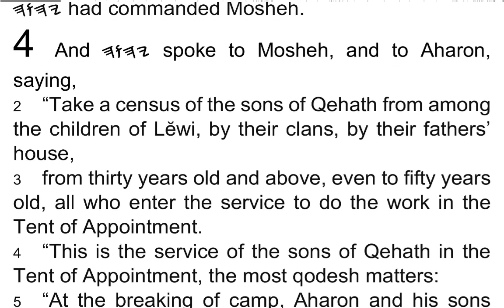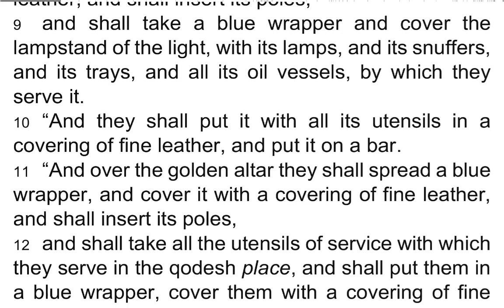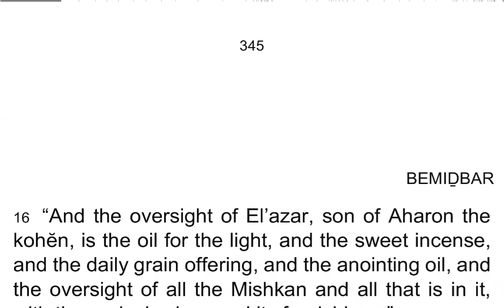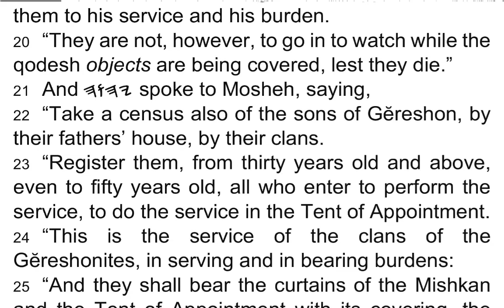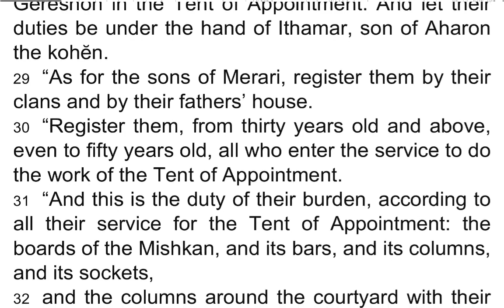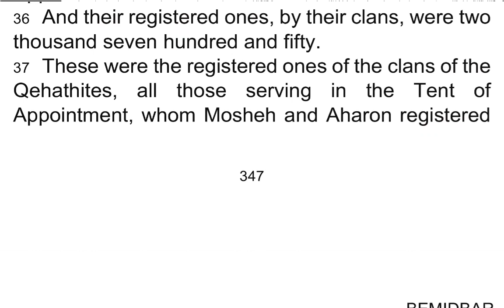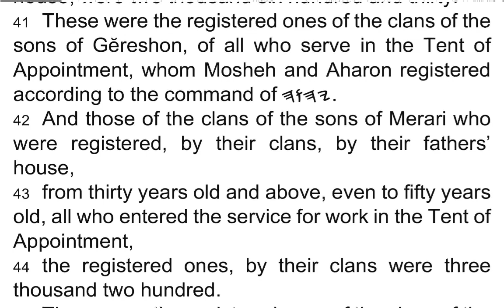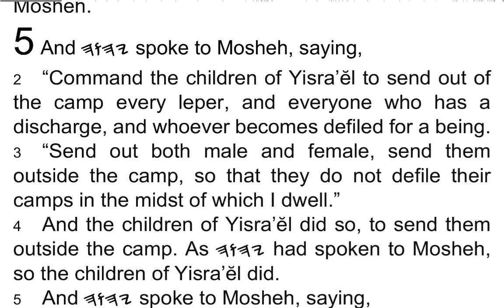BEMIḎBAR / Numbers 4 - I Read My Scriptures! ❤️ 📖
1 And 𐤉𐤄𐤅𐤄 spoke to Mosheh, and to Aharon, saying,

2 “Take a census of the sons of Qehath from among the children of Lĕwi, by their clans, by their fathers’ house,

3 from thirty years old and above, even to fifty years old, all who enter the service to do the work in the Tent of Appointment.

4 “This is the service of the sons of Qehath in the Tent of Appointment, the most qodesh matters:

5 “At the breaking of camp, Aharon and his sons shall come, and they shall take down the covering veil and cover the ark of the Witness with it,

6 and shall put on it a covering of fine leather, and spread over that an all-blue wrapper, and shall insert its poles.

7 “And on the table of showbread they shall spread a blue wrapper, and shall put on it the dishes, and the ladles, and the bowls, and the jars for pouring, and the showbread on it.

8 “And they shall spread over them a scarlet wrapper, and cover the same with a covering of fine leather, and shall insert its poles,

9 and shall take a blue wrapper and cover the lampstand of the light, with its lamps, and its snuffers, and its trays, and all its oil vessels, by which they serve it.

10 “And they shall put it with all its utensils in a covering of fine leather, and put it on a bar.

11 “And over the golden altar they shall spread a blue wrapper, and cover it with a covering of fine leather, and shall insert its poles,

12 and shall take all the utensils of service with which they serve in the qodesh place, and shall put them in a blue wrapper, cover them with a covering of fine leather, and put them on a bar,

13 and shall remove the ashes from the altar, and spread a purple wrapper over it,

14 and shall put on it all its utensils by which they serve there: the fire holders, the forks, and the shovels, and the basins, and all the utensils of the altar, and shall spread on it a covering of fine leather, and insert its poles.

15 “And when Aharon and his sons have finished covering the qodesh objects and all the furnishings of the qodesh place at the breaking of camp, then the sons of Qehath shall come to lift them, but let them not touch that which is qodesh, lest they die. These are the burden of the sons of Qehath in the Tent of Appointment.

16 “And the oversight of El’azar, son of Aharon the kohĕn, is the oil for the light, and the sweet incense, and the daily grain offering, and the anointing oil, and the oversight of all the Mishkan and all that is in it, with the qodesh place and its furnishings.”

17 And 𐤉𐤄𐤅𐤄 spoke to Mosheh, and to Aharon, saying,

18 “Do not cut off the tribe of the clans of the Qehathites from among the Lĕwites,

19 but do this to them, and they shall live and not die when they approach the most qodesh objects: Aharon and his sons shall go in and appoint each of them to his service and his burden.

20 “They are not, however, to go in to watch while the qodesh objects are being covered, lest they die.”

21 And 𐤉𐤄𐤅𐤄 spoke to Mosheh, saying,

22 “Take a census also of the sons of Gĕreshon, by their fathers’ house, by their clans.

23 “Register them, from thirty years old and above, even to fifty years old, all who enter to perform the service, to do the service in the Tent of Appointment.

24 “This is the service of the clans of the Gĕreshonites, in serving and in bearing burdens:

25 “And they shall bear the curtains of the Mishkan and the Tent of Appointment with its covering, the covering of fine leather that is on it, the covering for the door of the Tent of Appointment,

26 and the screens of the courtyard and the covering for the door of the gate of the courtyard, which is around the Mishkan and altar, and their cords, all the equipment for their service and all that is made for them – so shall they serve.

27 “Aharon and his sons are to command all the service of the sons of the Gĕreshonites, all their burden and all their service. And you shall appoint to them all the duty of all their burden.

28 “This is the service of the clans of the sons of Gĕreshon in the Tent of Appointment. And let their duties be under the hand of Ithamar, son of Aharon the kohĕn.

29 “As for the sons of Merari, register them by their clans and by their fathers’ house.

30 “Register them, from thirty years old and above, even to fifty years old, all who enter the service to do the work of the Tent of Appointment.

31 “And this is the duty of their burden, according to all their service for the Tent of Appointment: the boards of the Mishkan, and its bars, and its columns, and its sockets,

32 and the columns around the courtyard with their sockets, and their pegs, and their cords, with all their equipment and all their service. And assign by name the equipment of the duty of their burden.

33 “This is the service of the clans of the sons of Merari, as all their service for the Tent of Appointment, under the hand of Ithamar, son of Aharon the kohĕn.”